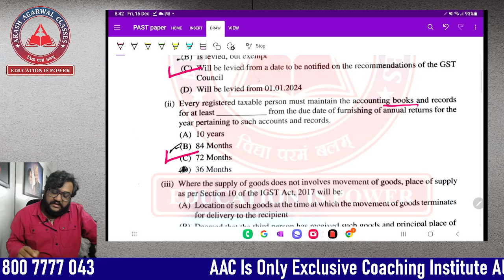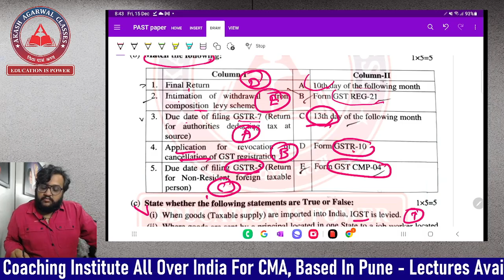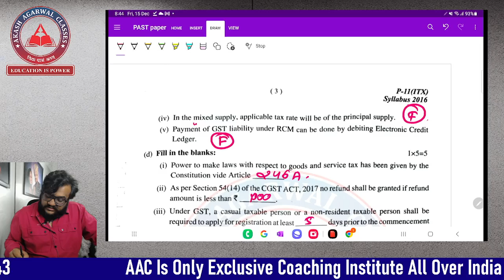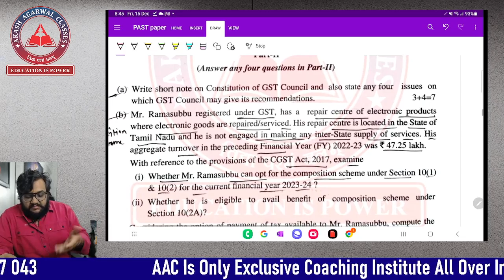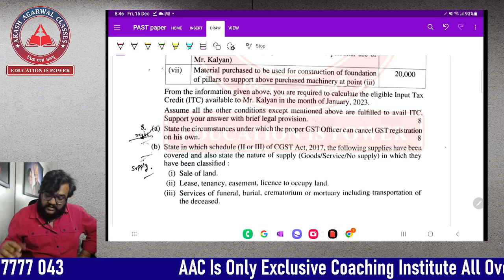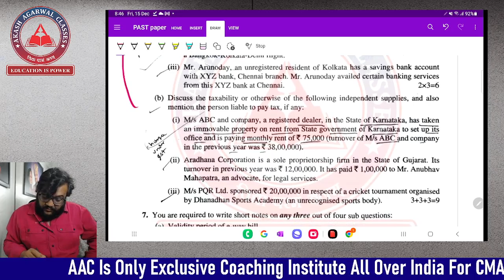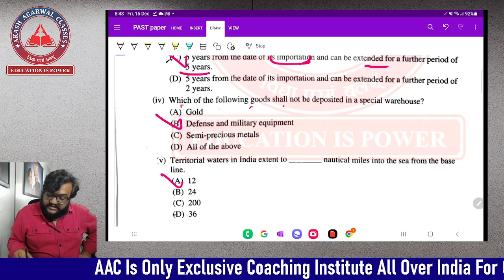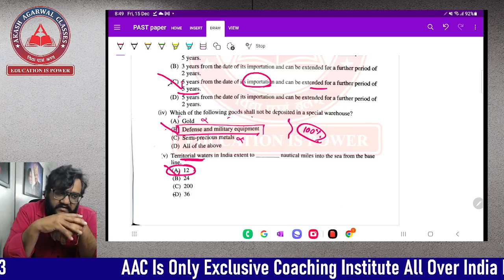CMA INTER IDT OLD SYLLABUS -OBJECTIVE SOLVING DEC 2023 PAPER| AKASAH AGARWAL CLASSES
This Video Contains MCQ SOLVING Of CMA Inter Group 2 - INDIRECT TAXATION For OL Syllabus  DEC 2023 !!!

ALL THE BEST FOR Your CMA Intermediate Dec 23 Exams

👉 Register yourself In App Put batch code For Inter Students - aacinters4

1. CMA Inter Success Batch Season 04
👨‍🏫 Expert Instructor:
Get ready to Learn CMA Intermediate Group 1 Cost Accounting From CA Shruti Agarwal !

Tag and share this event with your CMA Intermediate aspirants. Let's build a community of learners committed to success!

🚀 Don't miss this opportunity to supercharge your CMA Inter journey. Mark your calendars, set a reminder, and get ready to ace your CMA Inter exams with AAC ! See you there!📌Application (IOS)-